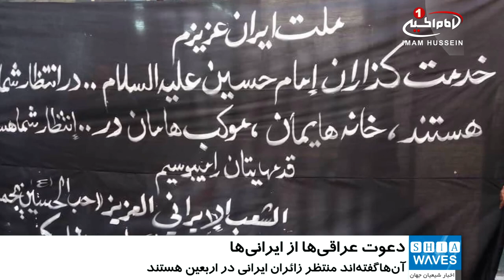فراخوان شیعیان عراق برای شرکت زائران ایرانی در زیارت میلیونی اربعین حسینی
جمعی از شیعیان عراقی در حرکتی نمادین آمادگی خود را برای پذیرایی از زائران اربعین حسینی اعلام نمودند.
تعدادی از شیعیان عراق که برای زیارت حرم حضرت «علی ابن موسی الرضا علیه السلام»  و حرم حضرت «معصومه سلام الله علیها» به کشور ایران سفر كرده بودند، در حرکتی خودجوش برای پذیرایی از زائران میلیونی اربعین حسینی از جمله زائران ایرانی، اعلام آمادگی کردند.
این شیعیان با در دست گرفتن یک پارچه نوشته‌  در نقاطی از شهر مقدس قم به پیاده روی پرداختند و سپس در بیت مرجعیت شیعه آیت الله العظمی شیرازی (مدظله) حضور یافتند.
بر روی این پارچه به دو زبان فارسی و عربی نوشته شده بود: ملت عزیز ایران، خدمتگزاران امام حسین علیه السلام در انتظار شما هستند. خانه‌هایمان، موکب‌هایمان در انتظار شما هستند و پای شما را می‌بوسیم.
به نظر می‌رسد این اقدام خودجوش که با شعار «حب الحسین یجمعنا» (یعنی: دوستی امام حسین ما را جمع می‌کند)، در واکنش به مشکلات اقتصادی به وجود آمده در ایران در ماه‌های اخیر است.